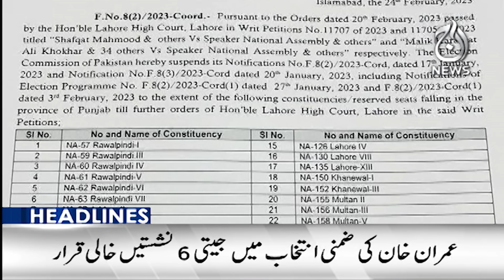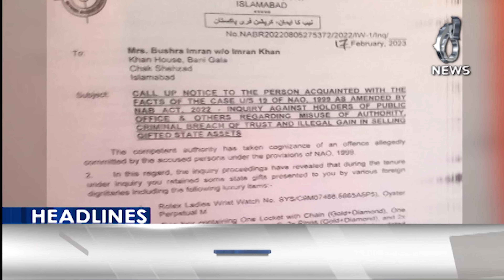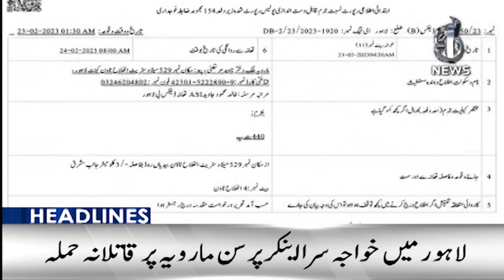Imran Khan Jail Bharo Tehreek | PTI arrested leader shifted to Punjab jail | Aaj News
Headlines 12 am - Imran Khan Jail Bharo Tehreek | PTI arrested leader shifted to Punjab jail | 25 Feb 2023 | Aaj News

Spot Light With Munizae Jahangir:
shorturl.at/gwFU6

Aaj Exclusive:
shorturl.at/ilQW3

Target ( Crime Show):
shorturl.at/blzDQ

Paisa Bolta Hai With Anjum Ibrahim:
shorturl.at/GMU39

Tax Aur Aap:
shorturl.at/AERU1